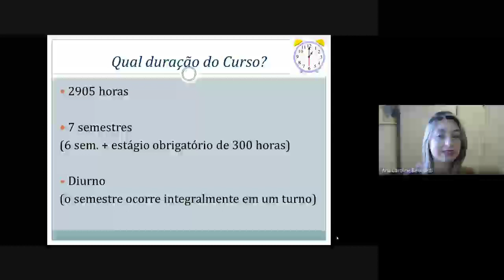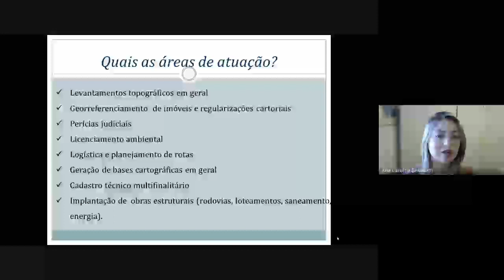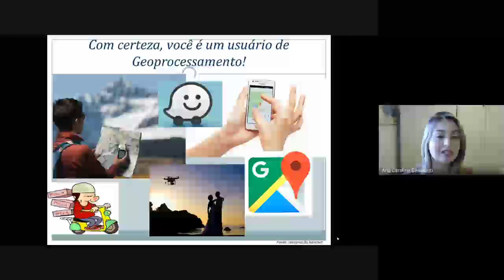Geoprocessamento - Descubra UFSM em REDE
Apresentação do curso de Graduação Tecnológica em Geoprocessamento da Universidade Federal de Santa Maria.